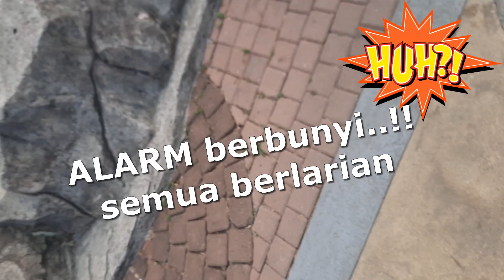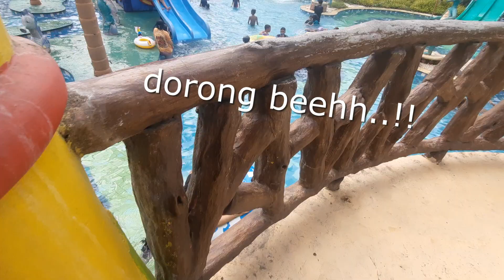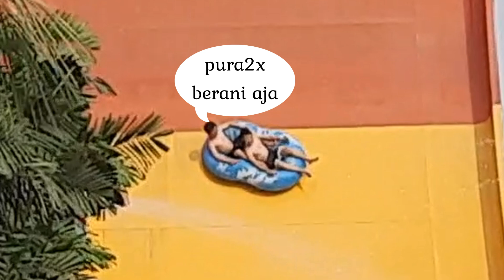team minta healing ke citra raya water world rasain ombak buatan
Atas ijin allah dan doa dari para subscriber semuanya team kita bisa nyobain tempat wisata kolam renang daerah citra raya untuk sekedar healing mendinginkan sepala di rendam air :p
Kami mengucapkan terima kasih kepada semua dan sekaligus meminta maaf jika ada salah kata dan perbuatan.

Suka dengan video ini? beri kami penghargaan dengan memberi SUPER THANKS atau jadilah member VIP chanel youtube Teknisi Wifi dengan cara klick tombol GABUNG atau JOIN di bawah video.

Jika masih belum paham dan membutuhkan jasa setting mikrotik:
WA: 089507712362